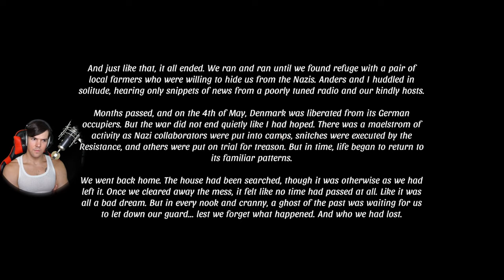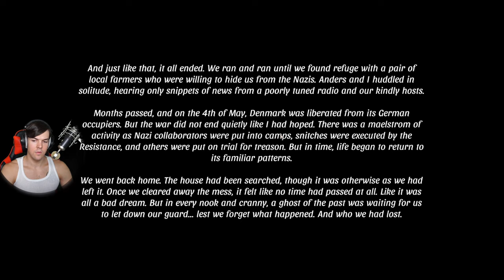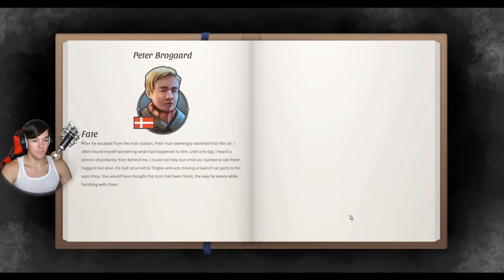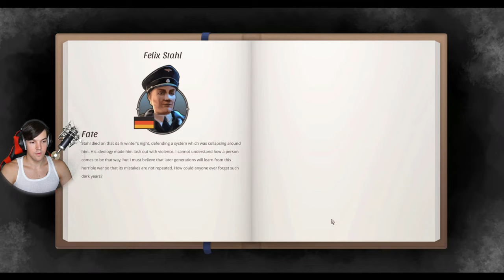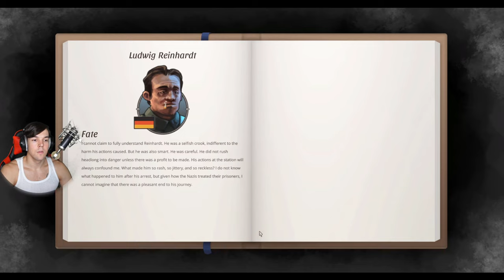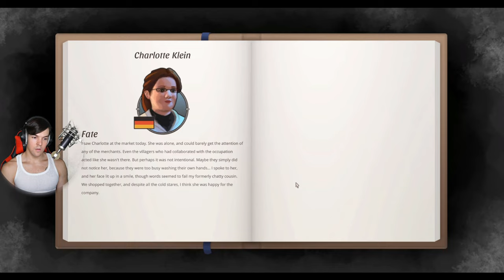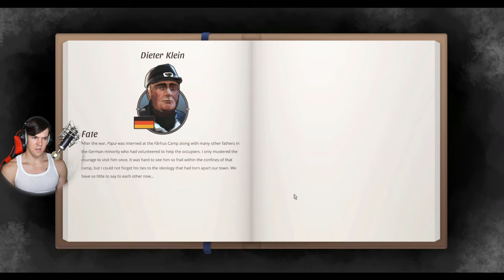ANDERS STAYS ALIVE ENDING! - Gerda: A Flame in Winter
Welcome to Datura Plays. Here's my stream playthrough for Gerda: A Flame in Winter game. Enjoy!